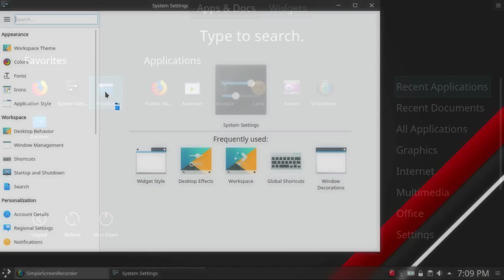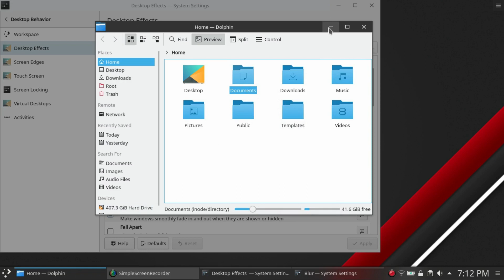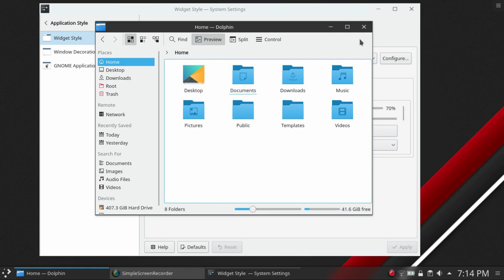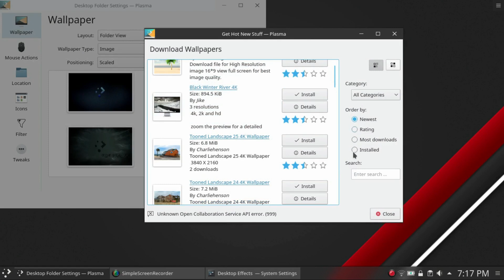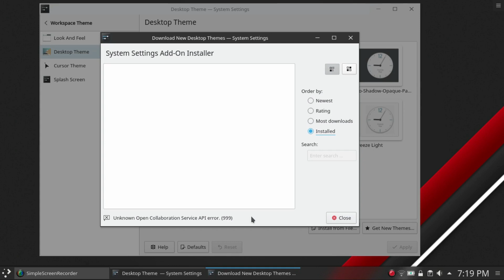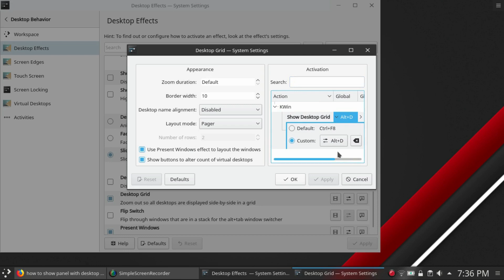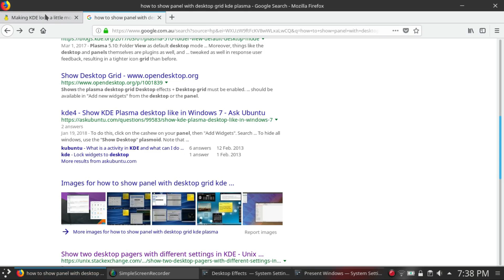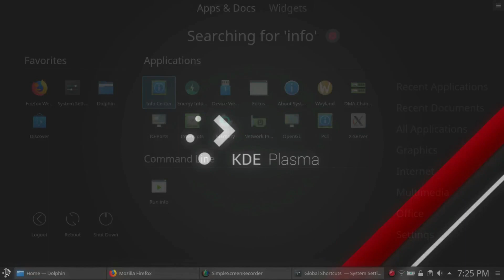KDE Neon Challenge My Setup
In this video I show you what tweaks I've made to my KDE Neon desktop so far,  Looking at some Blur effects, some themes with transparency and finding a work flow that best suits myself.

Awesome Youtube Channels

Awesome Wallpapers

Colin Brash